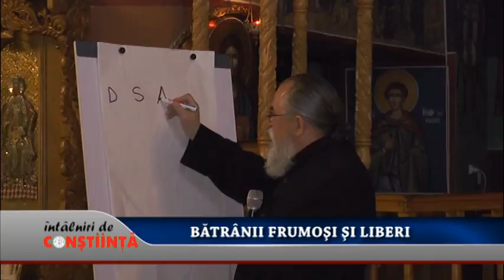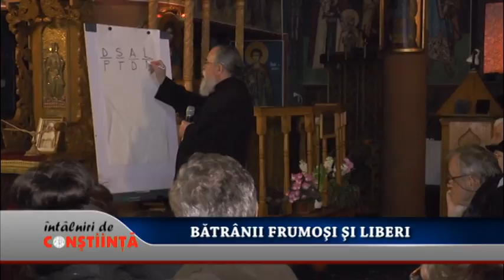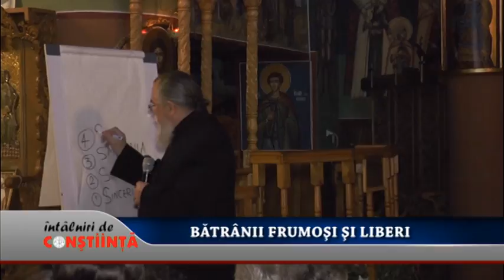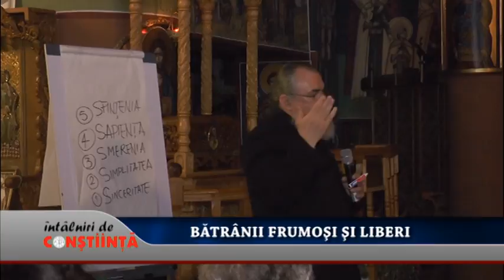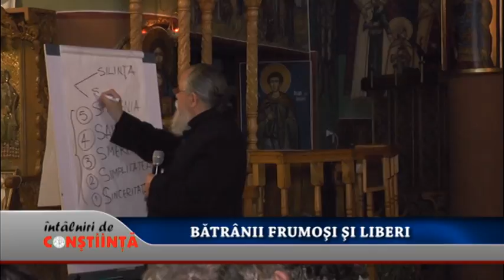Intalniri de Constiinta 18 februarie 2016